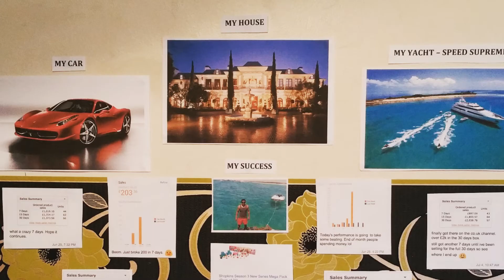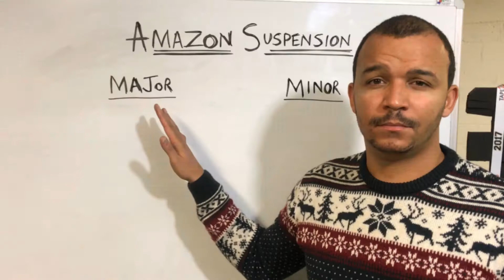ONLINE ARBITRAGE MASTERY MASTERMIND MANIFESTO